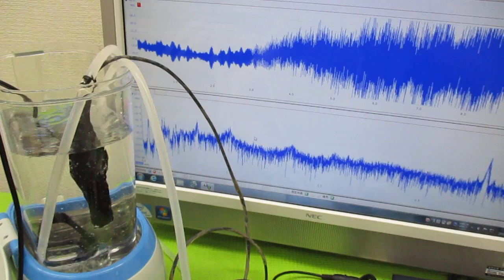超音波洗浄機のダイナミック液循環システム